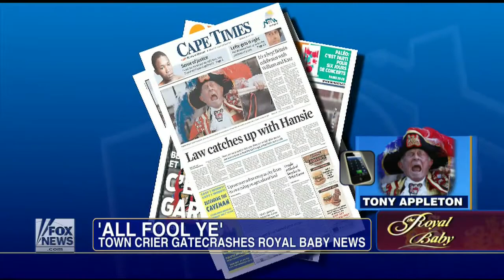Royalist Crier Tony Appleton wasn't even invited FOX NEWS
Best ever post-proclamation video of Tony Appleton interviewed by Fox Newss.